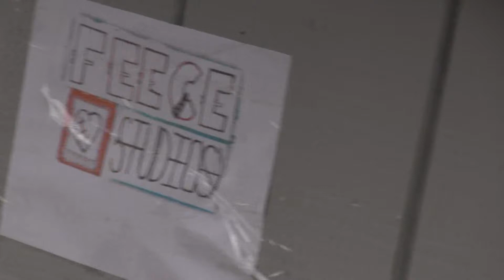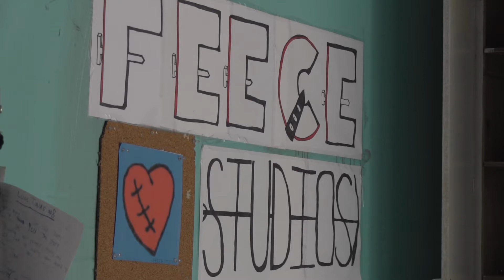Civil madness DOCUMENTARY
Phillip, Fox, and Melissa start jamming to some music at Feece Studios.